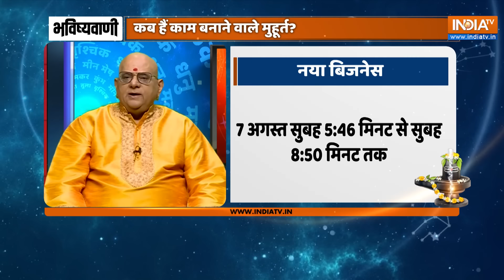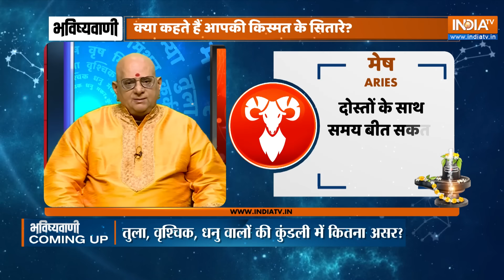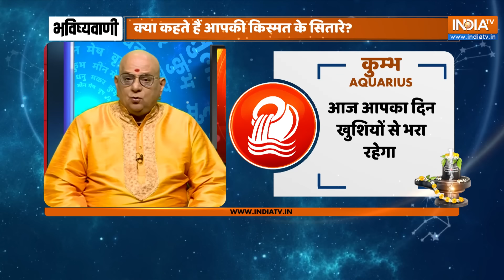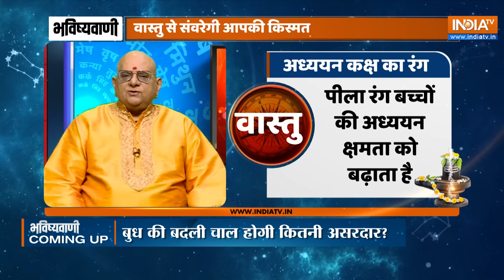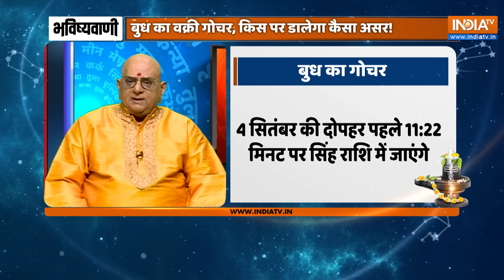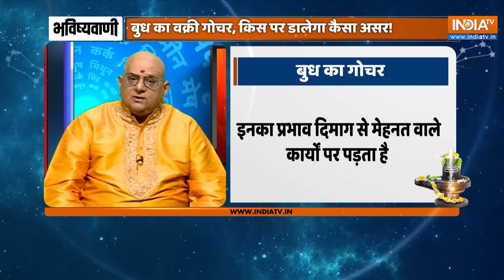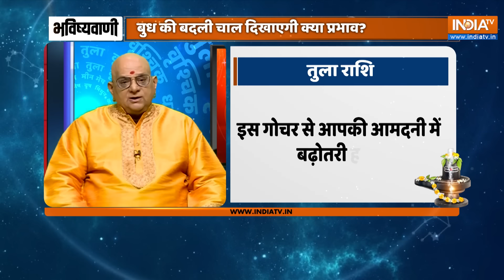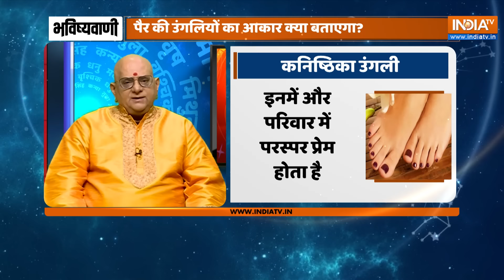Aaj Ka Rashifal, 05 August 2024: Shubh Muhurat | Today Bhavishyavani with Acharya Indu Prakash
Aaj Ka Rashifal of 05August, 2024: Daily Astrology in Hindi | Bhavishyavani with Acharya Indu Prakash. How will be day today for Aries, Taurus, Gemini, Cancer, Leo, Virgo, Libra, Scorpio, Sagittarius, Capricorn, Aquarius and Pisces. Learn Today's Horoscope prediction only with Acharya Shri Indu Prakash ji. Learn Vastu Tips and Vastu for positive energy at home and Office.

Numerology (अंक ज्योतिष 05 August, 2024) for Cancer, Aries, Taurus, Gemini, Leo, Sagittarius, Pieces, Capricon, Aquarius in Hindi. Career Horoscope Predictions, Health Predictions and How Will Be Your Love Life. Your Lucky Number Today. Lucky Colour for me today. Vastu Tips for Home, Office and Good Health.